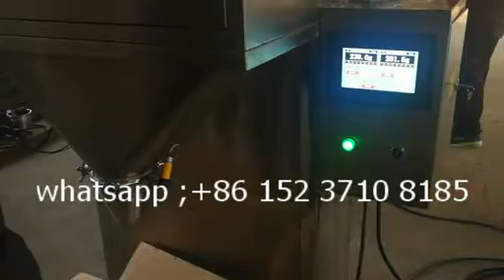paraffin wax pellet machine and wax weigh machine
This is  paraffin wax pellet machine and wax weigh machine
wax pellet machine capacity 250-300 kg/h
wax weigh range from 100G  -1 000 g, the weigh range can adjust
its can package bag / cans and bottle